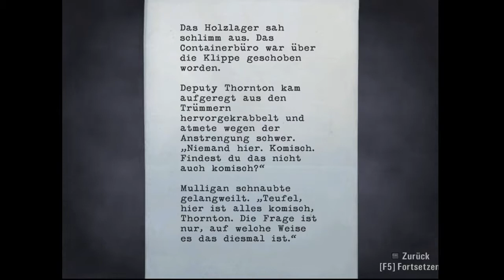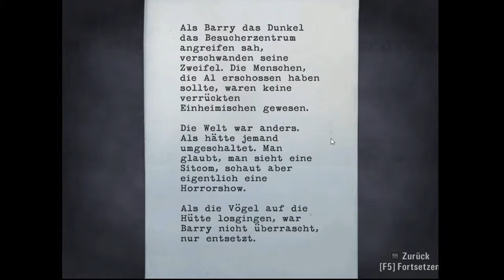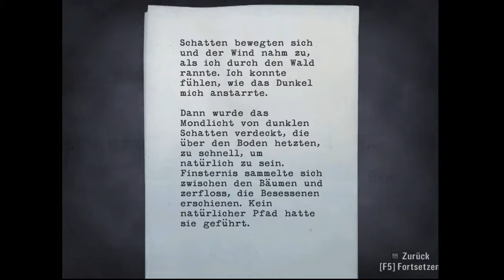[KINDERS!] Let´s Play Alan Wake (GER) #11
Uns erwartet nichts gutes in dem Wald von Bright Falls ... Was ist das nur für ein Wald? Warumd rennen hier so viele Irre herum?

Hochladetermine:

Jeden Tag!

Viel Spaß!